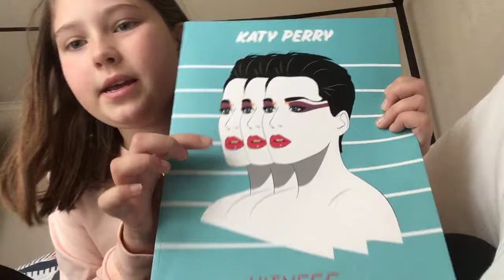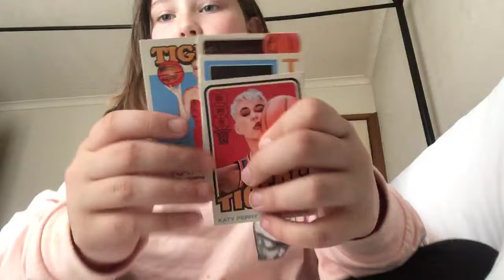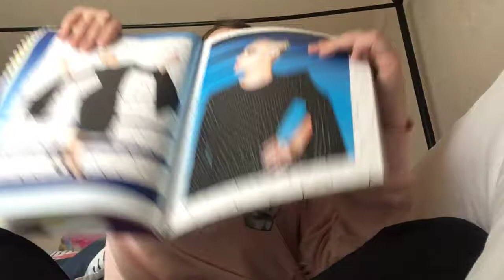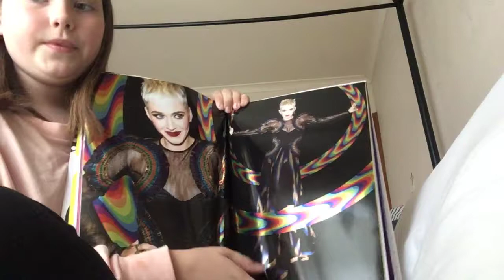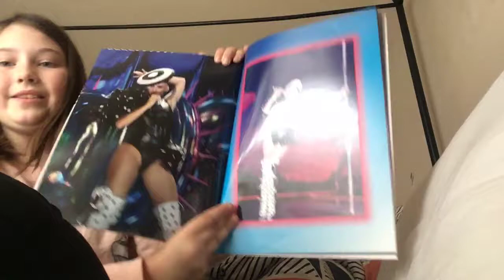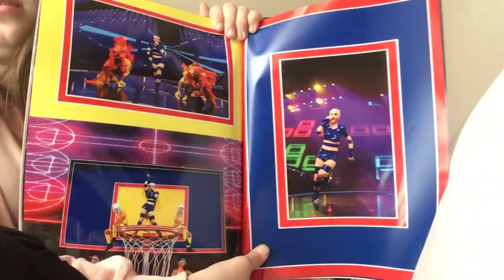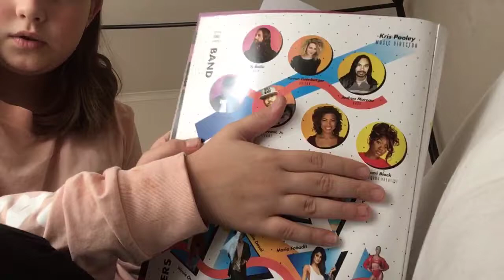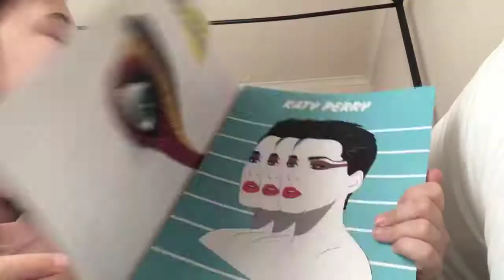Katy Perry witness tour merch